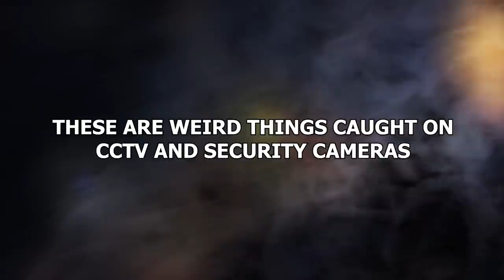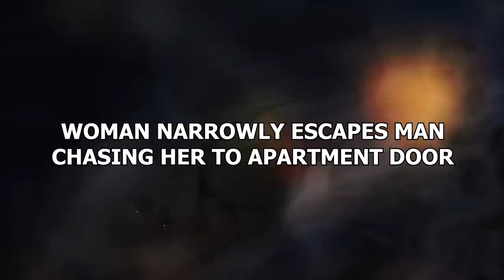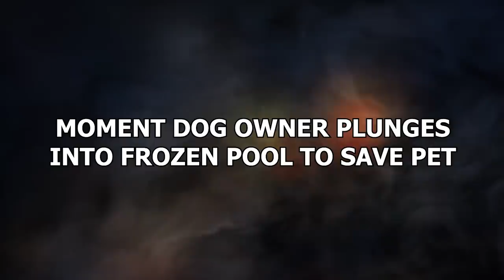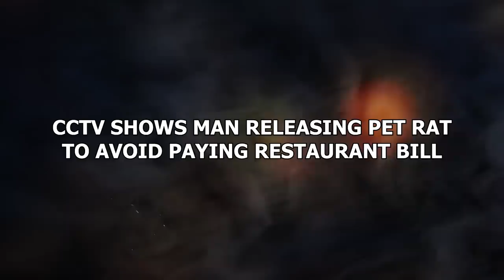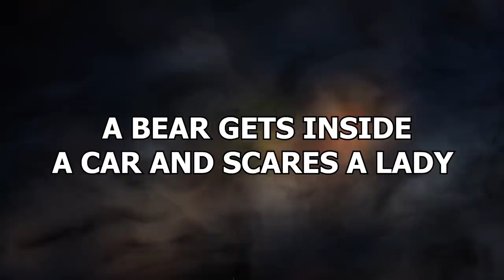She Didn't Know That a Camera Was Watching Her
CCTV and security cameras are supposed to capture criminals in the act. But something
they capture things that are far more interesting. These are 20 weird things caught on
CCTV and security cameras!